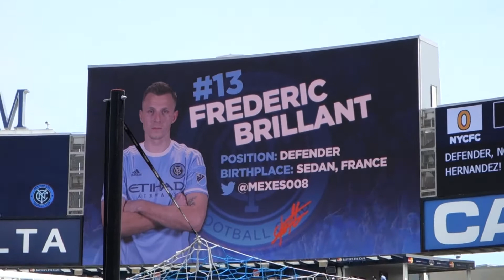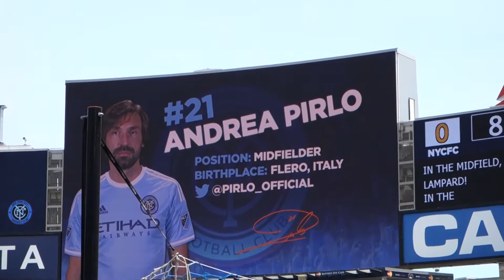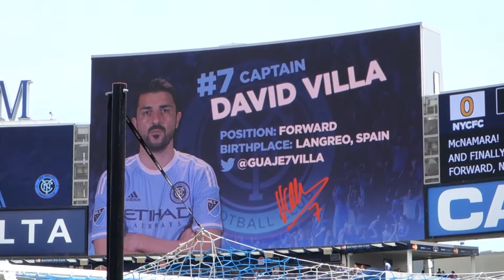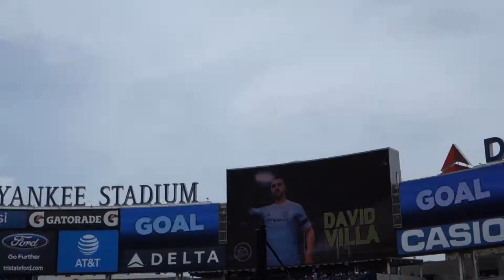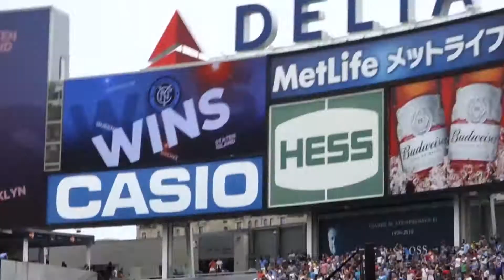NYCFC vs RBNY @ Yankee Stadium 7-3-2016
NYCFC host the New York Red Bulls on 7-3-2016. View from seat 6 in section 014A.